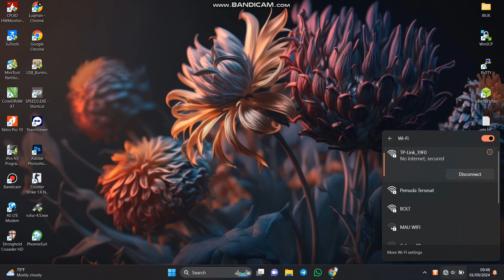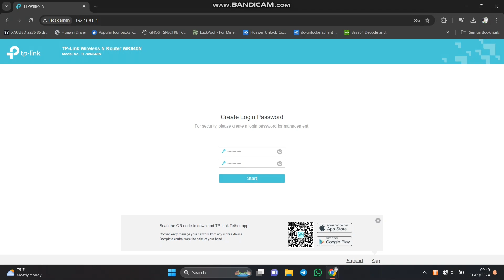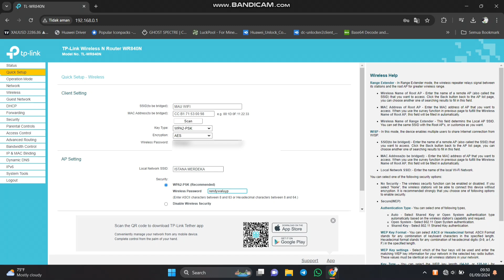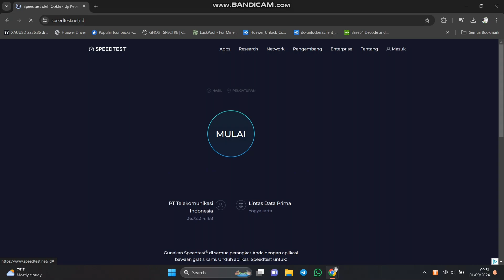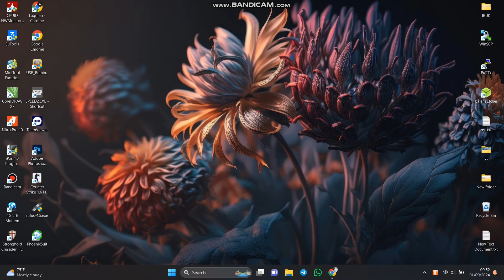Router murah tapi bukan murahan!! Cara Nembak WiFi Dengan Router TP-Link WR840N ! PEMULA PASTI BISA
Cara nembak wifi tetangga dengan mudah menggunakan TPLink WR840n

Yang mau traktir saya bisa di link ini hehe

Terima Kasih.